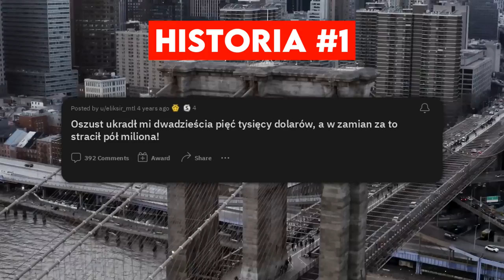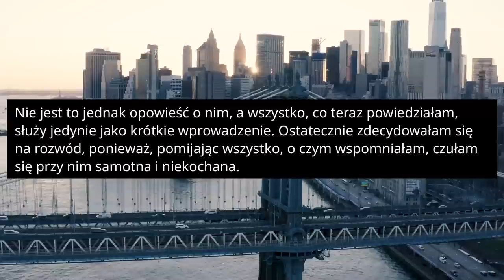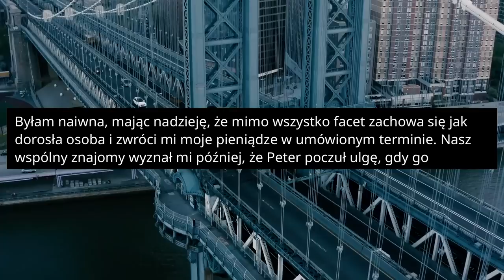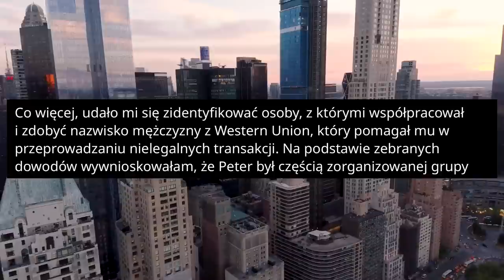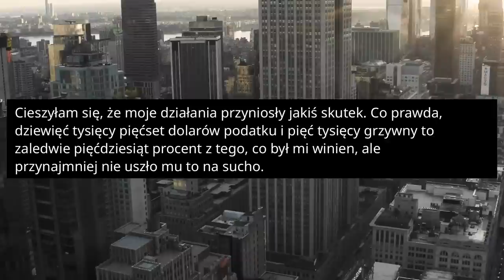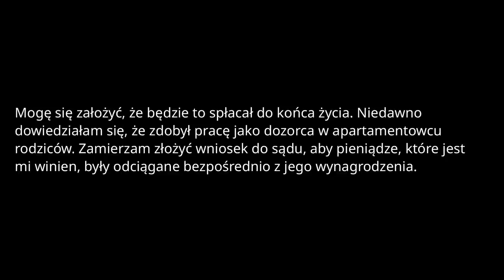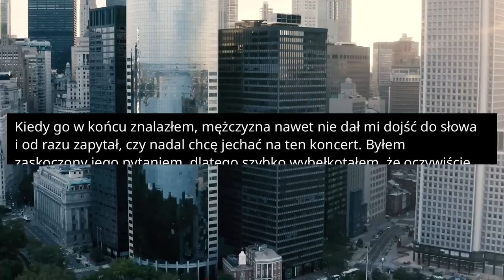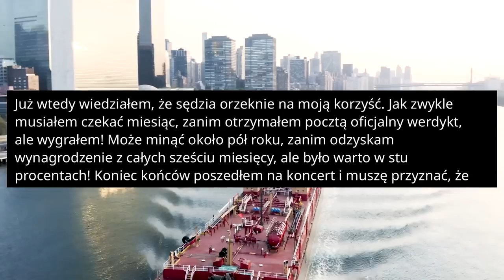r/ProRevenge OKRADŁEŚ MNIE? POŻEGNAJ SIĘ ZE WSZYSTKIM CO MASZ! - Reddit Podcast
Oszust ukradł mi dwadzieścia pięć tysięcy dolarów, a w zamian za to stracił pół miliona! Wyszłam za mąż za bardzo pragmatycznego i obsesyjnego człowieka. Szczytem jego romantyzmu było zostawienie mnie samej w szpitalu na dwadzieścia cztery godziny zaraz po tym, jak urodziłam naszego synka.

ROZDZIAŁY:
00:00:00 - Historia 1
00:10:28 - Historia 2